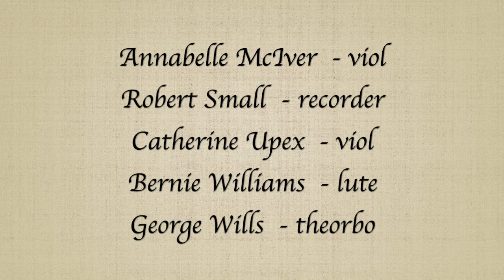Consort 8: Pavane Belle qui tiens ma vie by Thoinot Arbeau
Consort 8
Courtly Ayres & Dances

Danced by Fiona Garlick and John Barnard of The Early Dance Consort.

The lovely Pavane “Belle qui tiens ma vie” comes from a French dance treatise Orchésographie, published in Lengres in 1589, and written by Jehan Tabourot, a canon of the church, under the pseudonym “Thoinot Arbeau”. Arbeau provides wonderful insights into the social dances of the mid-to late 16th century, along with instructions using a unique printing system which correlates notes of the dance tunes with their steps. He is credited with the composition of this chanson in four parts, and includes the appropriate drum rhythm to be played throughout. The Pavane was danced “walking with decorum and measured gravity”. It opened grand balls at court, heralded entrances and processions, and was played “when a maiden of good family is taken to Holy Church to be married”.

Approche donc ma belle                Come my beauty,
Approche, toi mon bien,                  come my wellbeing,
Ne me sois plus rebelle                  Don't reject me,
Puisque mon cœur est tien.           for my heart is yours,
Pour mon mal apaiser,                    To appease my pain,
Donne-moi un baiser.                      give me a kiss.

This performance was part of Consort 8's COVID-safe concert.